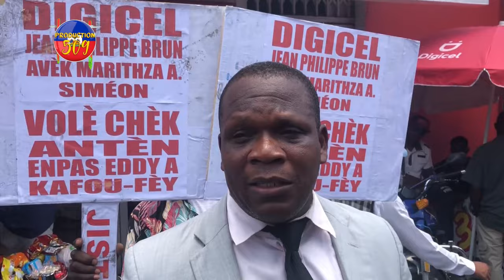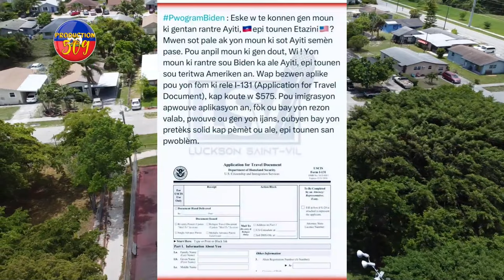CHèF G4NG IZO DEBAKE KAY PIERRE ESPERANCE MOUN BIDEN YO JWENN LEVEL NAN USA LÒT PEYI A SEZI